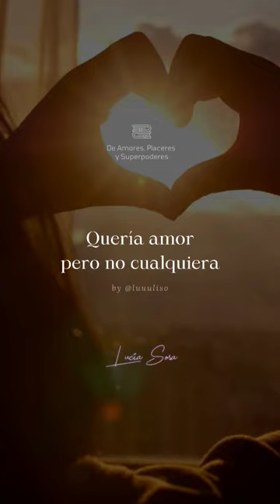Te quería a ti 💕